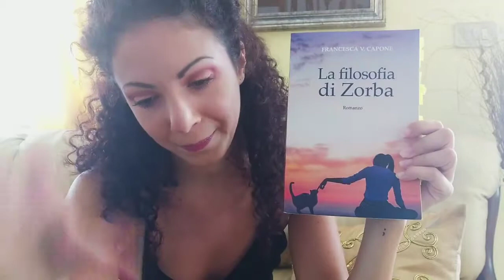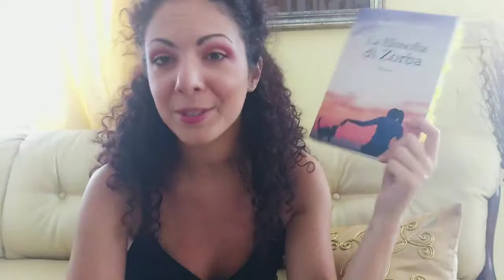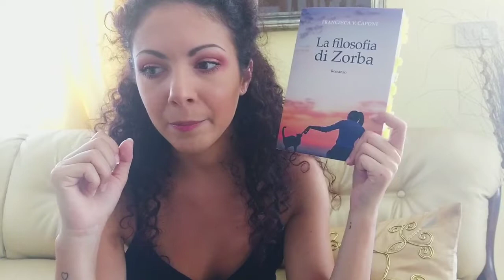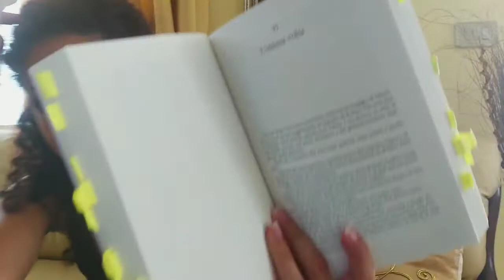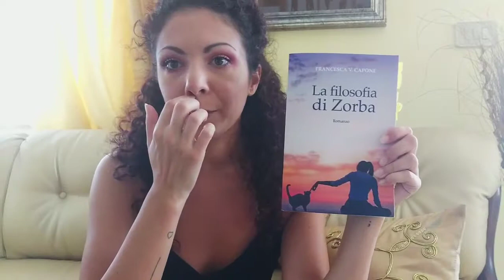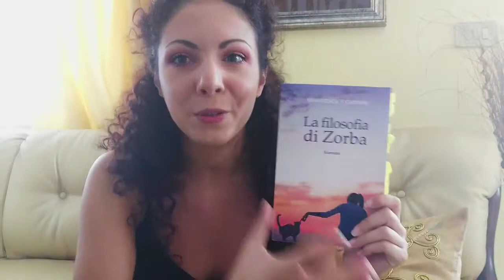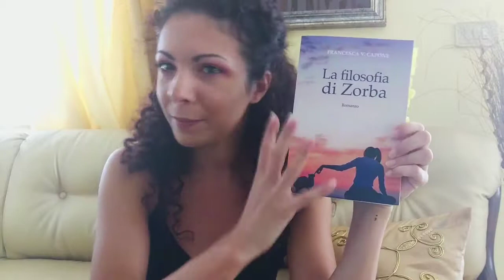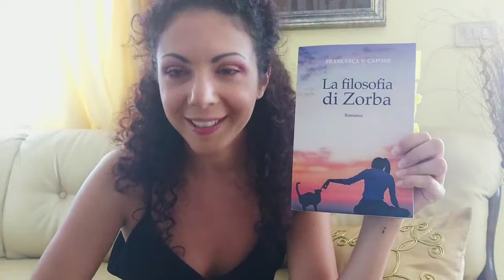Recensione - La filosofia di Zorba - Francesca V. Capone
Comprando dal mio link a voi non sarà ovviamente imposto nessun sovrapprezzo ma mi consentirete di ottenere una piccola percentuale che mi servirà per portare contenuti sempre nuovi sul mio canale YouTube e la pagina Instagram. Il sito è comunque Amazon, non cambia nulla, tranne il fatto che ci arriverete cliccando dal mio link e, in questo modo, mi aiuterete. Quindi grazie mille se lo farete!